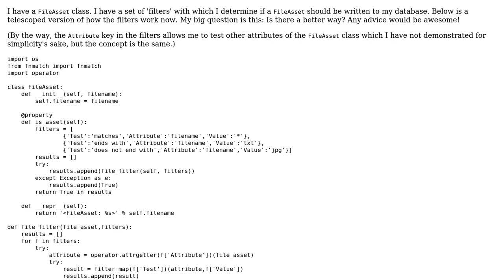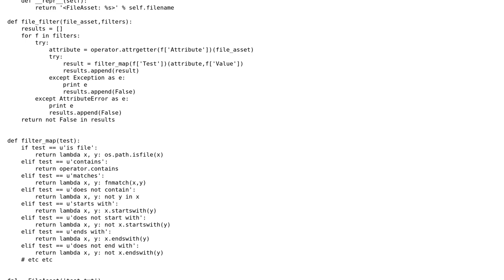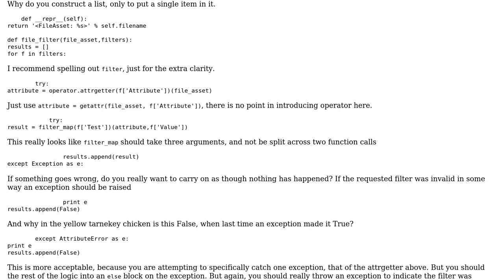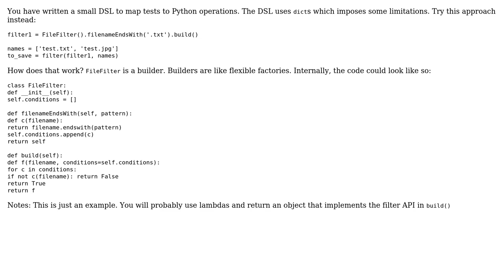Code Review: Filtering logic (2 Solutions!!)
Code Review: Filtering logic

With thanks & praise to God, and with thanks to the many people who have made this project possible! | Content (except music & images) licensed under CC BY-SA | Music | Images & others | With thanks to user Winston Ewert user MFB user Aaron Digulla and the Stack Exchange Network Trademarks are property of their respective owners. You are responsible for your own actions.